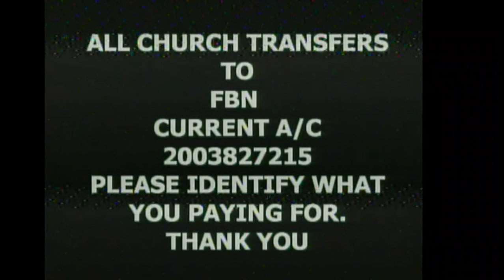2022 CHILDREN HARVEST